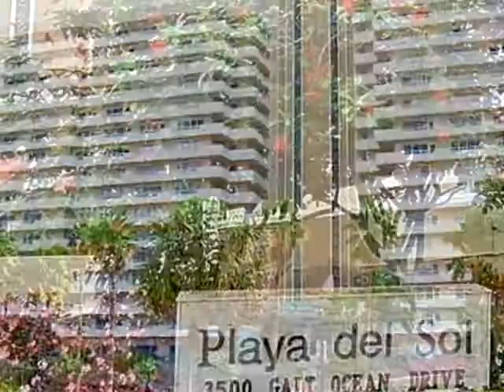Homes for Sale - 3500 Galt Ocean Dr Apt 1612 - Fort Lauderdale, FL 33308 - Jeffrey Kahn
2 beds 2.1 baths

Jeffrey Kahn
CENTURY 21 Hansen and the Beaches